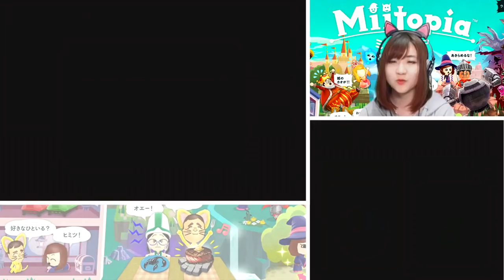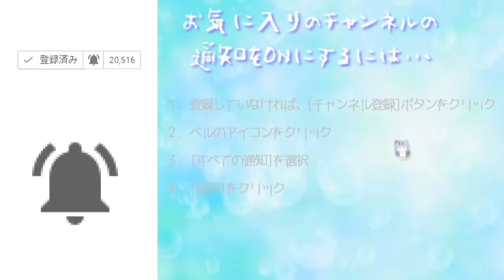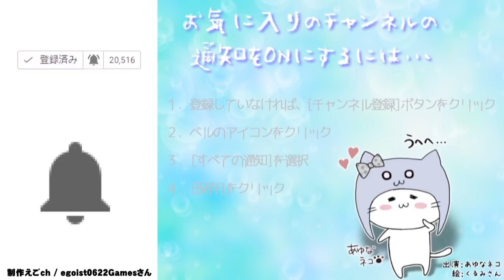王様を助けたらいきなり自撮りをはじめた⁉[3DS]ミートピア Part 10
COM3D2

BGM
DOVA-SYNDROME